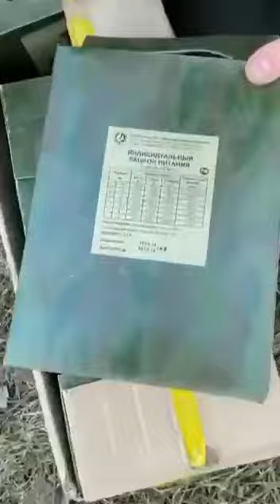Soldados rusos son alimentados con comida vencida el 2015